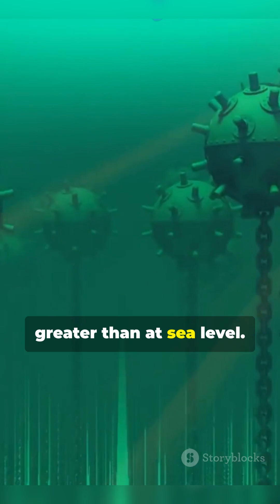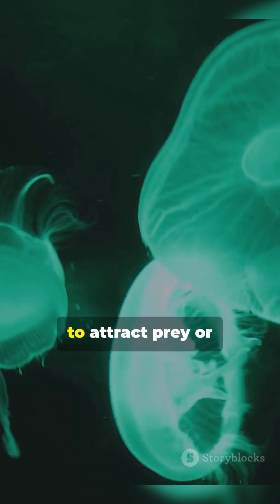Unveiling the Secrets of the Deepest Parts of the Ocean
Welcome to LearNew! 🌍 In this video, we explore the fascinating world of What Lies Beneath: Exploring the Deepest Ocean Trenches

The deepest parts of the ocean, like the Mariana Trench, are some of the least explored regions on Earth. These underwater trenches can plunge to depths exceeding 11 kilometers (nearly 7 miles), where the pressure is more than 1,000 times that at sea level. At such depths, sunlight is non-existent, and temperatures hover near freezing, creating a world that’s alien and mysterious.

Despite these harsh conditions, life thrives in the deep. Strange creatures like the anglerfish, giant isopods, and bioluminescent jellyfish have adapted to survive in total darkness. Scientists have even discovered microbial life living near hydrothermal vents, where extreme heat and chemicals create a unique ecosystem.

Exploring these depths is a challenge due to the intense pressure and darkness, but advancements in technology like deep-sea submersibles and remotely operated vehicles (ROVs) are shedding light on this mysterious world. Studying the deep ocean not only uncovers Earth’s hidden biodiversity but also provides clues about climate change, ocean health, and even the origins of life itself.

The deep ocean remains one of the planet’s final frontiers, holding secrets that may forever change our understanding of life and the Earth.